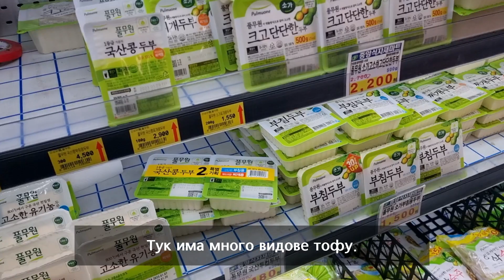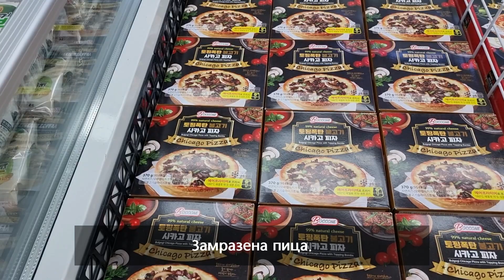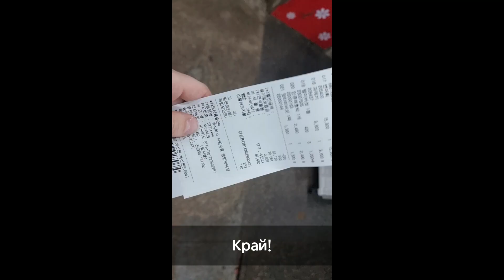На пазар с нас - корейски супермаркет и какво можем да си купим за 100 долара в Корея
Ако видеото ви е харесало, дайте палче нагоре, пишете ни в коментарите и се абонирайте, ако ни гледате за пръв път или още не сте го направили, за повече видеа на тема Корея.
Поздрави,
Гери и Сони. ♥